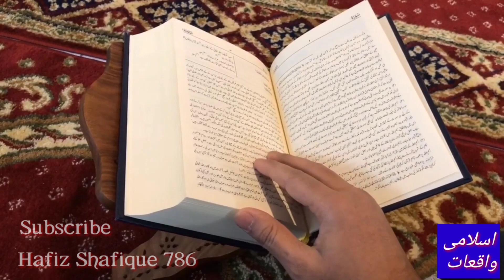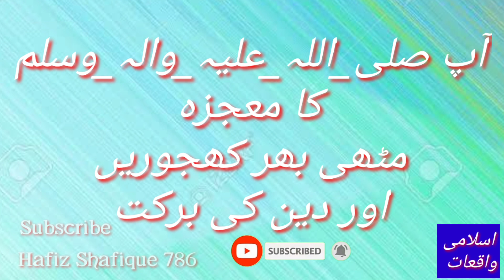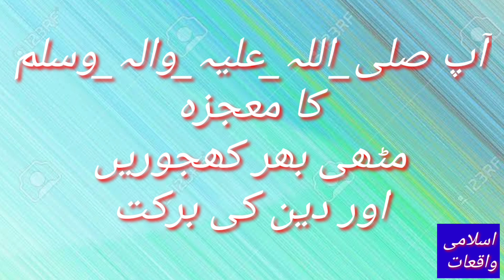مٹھی بھر کھجوریں اور دین کی برکت. حیرت انگیز واقعہ جو رونے پر مجبور کر دے